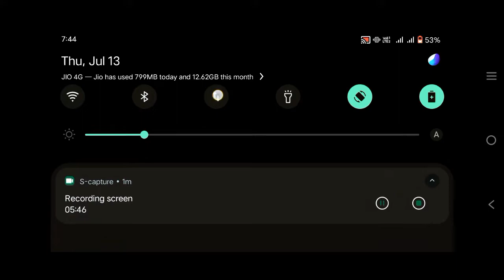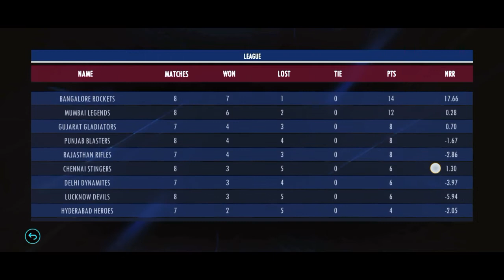𝗕𝗔𝗡𝗚𝗔𝗟𝗢𝗥𝗘 ❤️ 𝗩𝗦 🧡 𝗛𝗬𝗗𝗘𝗥𝗔𝗕𝗔𝗗|𝗥𝗖𝗣𝗟 𝟮𝟯 𝗔𝗨𝗖𝗧𝗜𝗢𝗡 𝗚𝗔𝗠𝗘𝗣𝗟𝗔𝗬| 𝗥𝗖𝗕 𝗩𝗦 𝗦𝗥𝗛